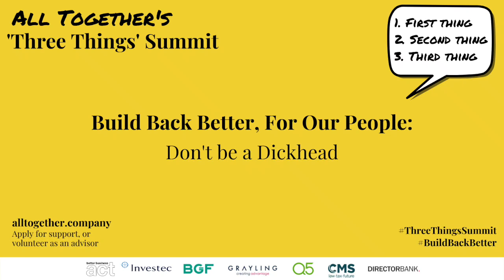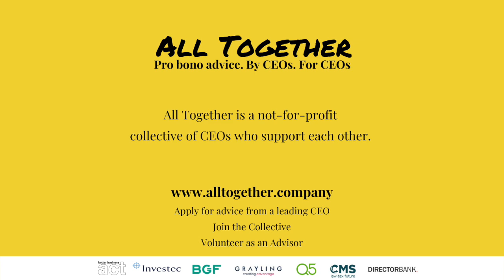How to handle conversations beyond business?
How to handle conversations beynd business? Don't be a dic*head

Taken from the panel discussion at day 2 of the 'Three Things' Summit: Build Back Better, For Our People. Features Claudia Harris (Makers), Greg Jackson (Octopus Energy), Edward Perry (COOK).

for more information about what we do.